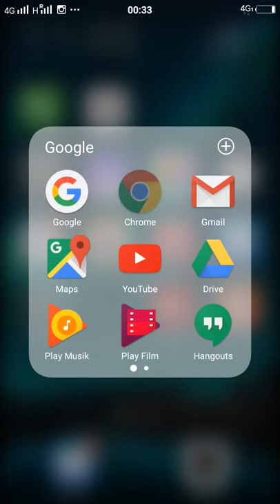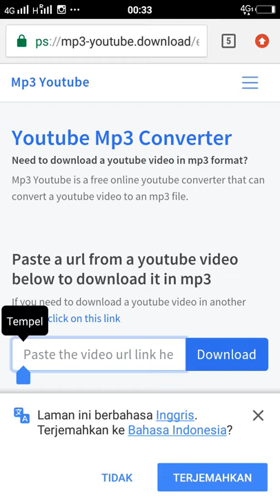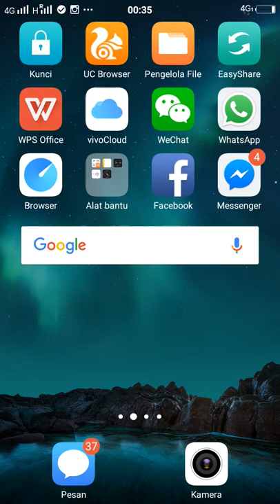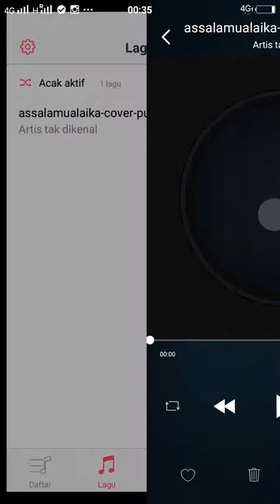Cara mudah downloade youtube menjadi mp3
VlogTKI